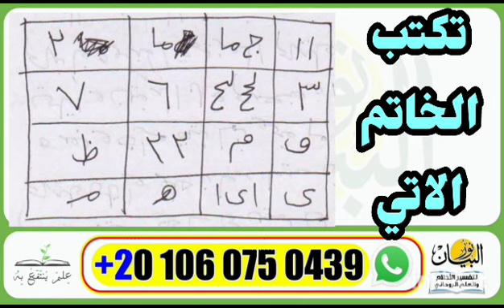خاتم قوى للإعاقه عن الزواج تجعل الشخص لا يتزوج ابدا مادامت الورقه مدفونه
‏فيديو من نور البيانخاتم قوى للإعاقه عن الزواج تجعل الشخص لا يتزوج ابدا مادامت الورقه مدفونه